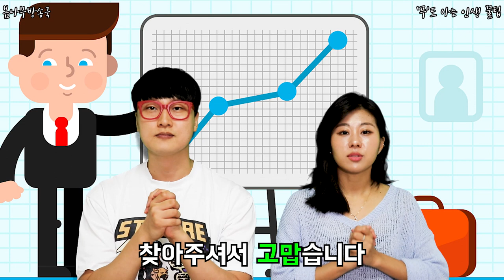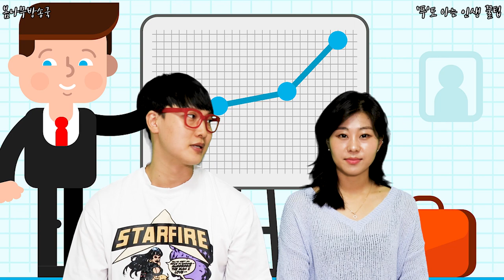2020 세계에서 가장 가치있는 브랜드 탑10 브랜드순위,브랜드순위2020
2020 세계에서 가장 가치있는 브랜드 탑10

한국 기업은 있을까?